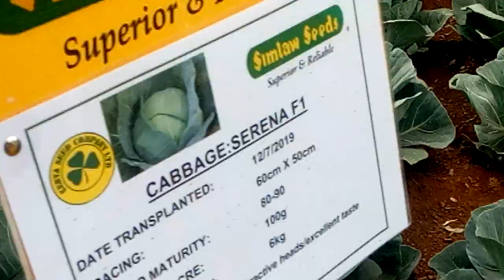sukuma wiki)(Cale and the best seed you can use.